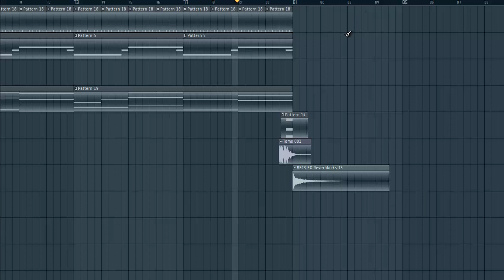Dj Aural Funky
This is the song i have in my outro! :D